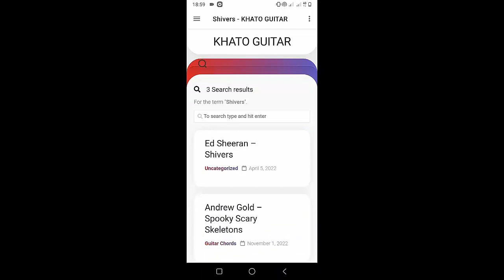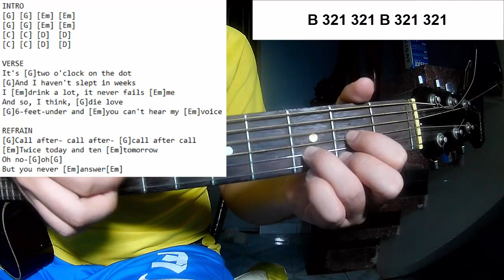Shiloh Dynasty - Endless | Guitar Tutorial